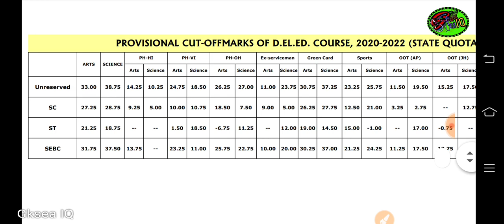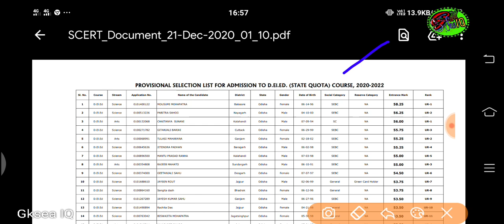Finally CT (State quota) result published !! Check now